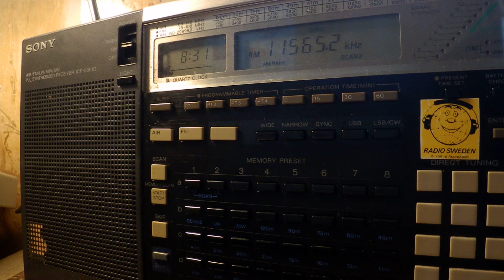10 05 2017 Numbers station S06s Russian Lady in Russian to Eu 0830 on 11565 unknown tx site in CUSB